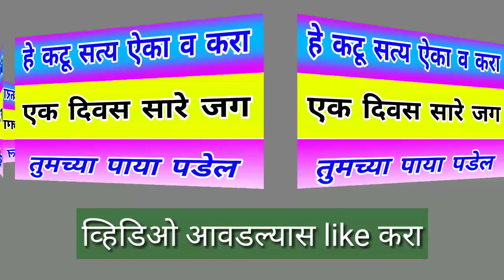हे कटू सत्य ऐका व करा , एक दिवस जग तुमच्या पाया पडल्याशिवाय राहणार नाही , best marathi motivational